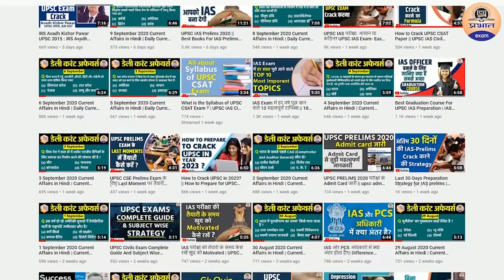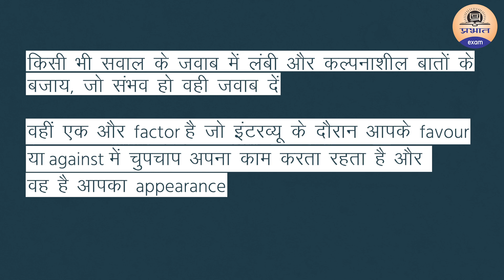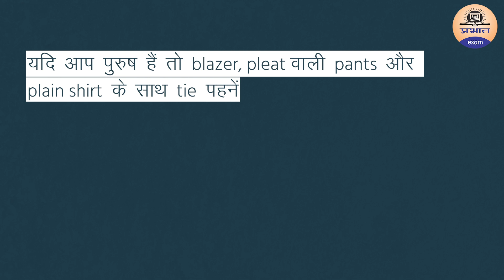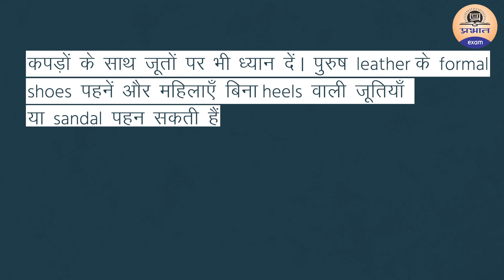IAS Interview dress code || IAS INTERVIEW के दौरान कैसा हो आपका पहनावा || UPSC Interview 2021 DRESS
यूपीएससी civil services के exam के तीन चरण होते हैं। prelims और mains के चरण में qualify करने के बाद candidates को interview के लिए बुलाया जाता है। यह चरण अन्य दोनों चरणों से काफी अलग होता है, क्योंकि इसमें आपकी जानकारी के साथ-साथ आपकी personality और appearance का भी test होता है। अक्सर candidate इसी चरण की तैयारी को लेकर बहुत तनाव में रहते हैं और उन्हें यह समझ नहीं आता कि interview के लिए अपने appearance को कैसे बेहतर बनाएं? आज हम आपको इसी सवाल का जवाब देने की कोशिश करेंगे।

PRABHAT EXAM
prabhatexam